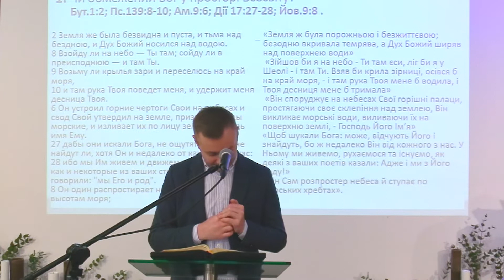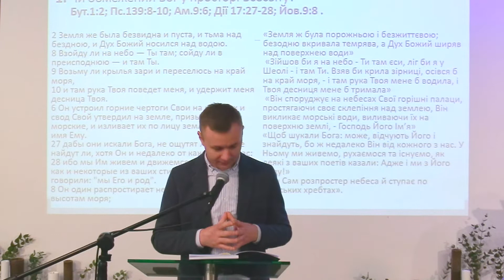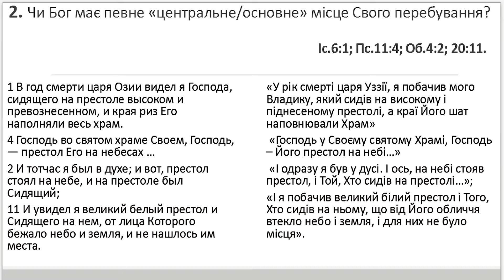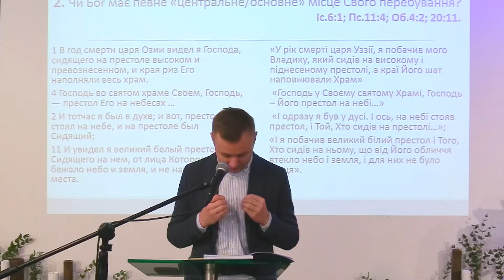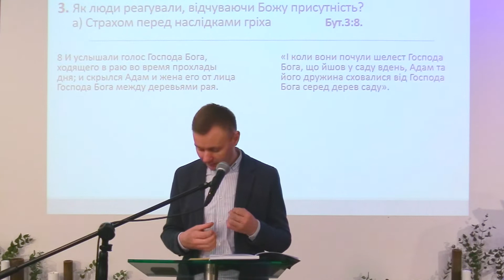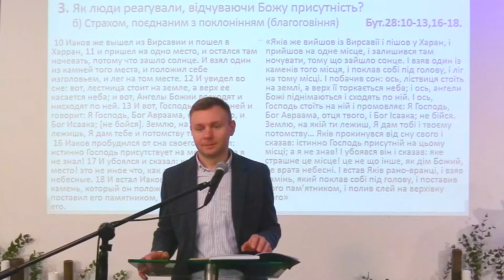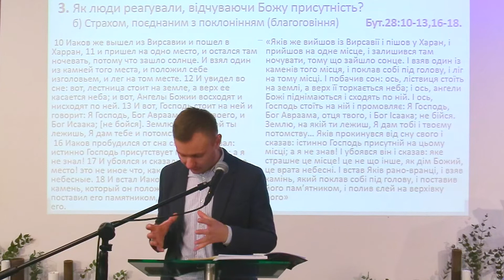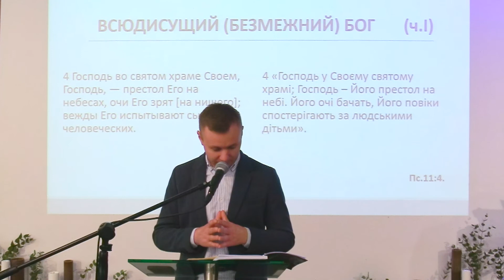« Всюдисущий безмежний Бог » урок 3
Відеоматеріали, які прославляють Господа Бога та Ісуса Христа.
Сайт громади (контакти та більше інформацію про нас)